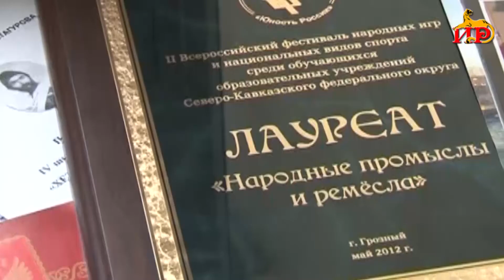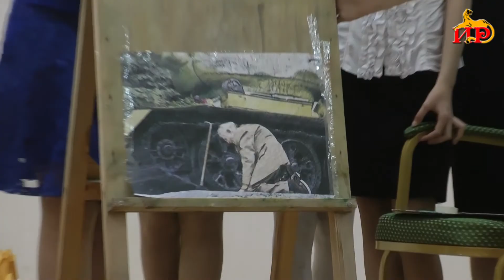«Призвание». Авторская программа Марины Санакоевой.(Роза Танделова) 02.04.2021.